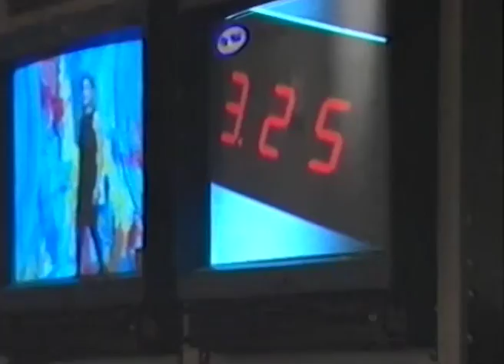MAKING OF PLAY MUSIC (Realizador) 1998-2000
Juan Carlos Arévalo (Realizador) 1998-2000
Making of del mítico programa de música PLAY MUSIC (Canal 7 TV ) programa musical, con reportajes, actuaciones musicales en directo, entrevistas, promociones y  muchos videos musicales. Entradillas realizadas en fondos chroma. Presentado por Emilio Pineda, Pilar García, Sandra Golpe, Alfonso Hevia, Eva Cuetara, Adriana Frade...